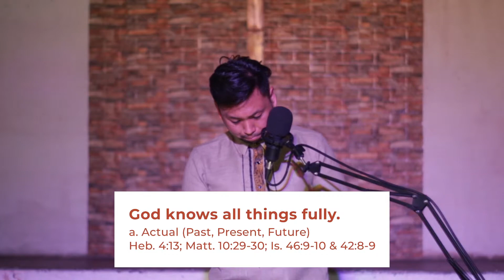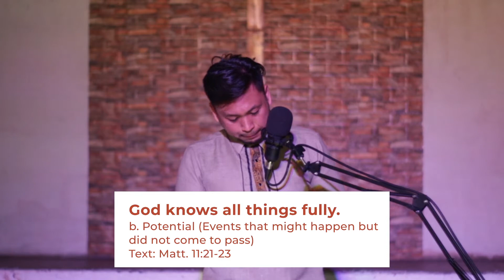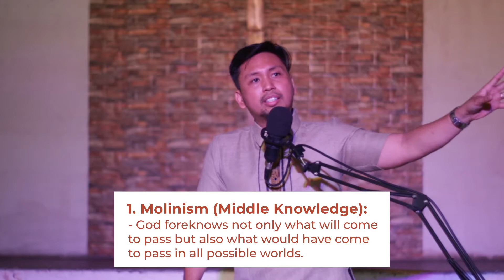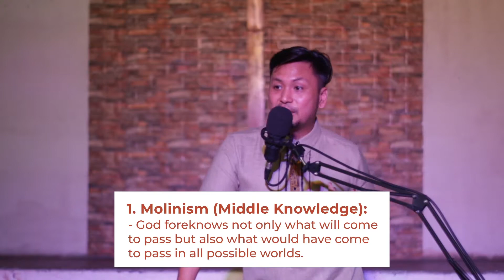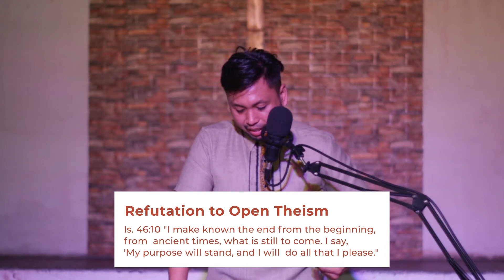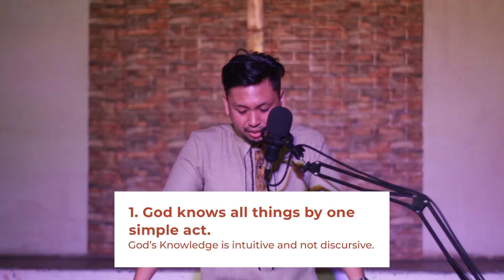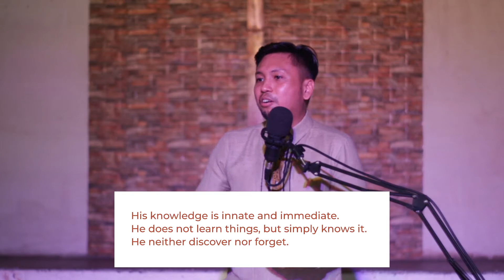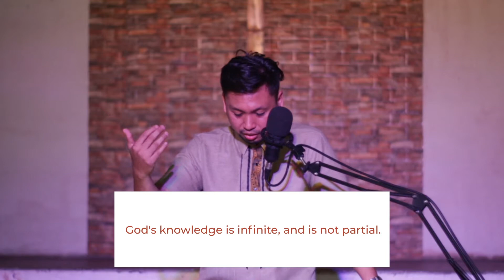God's Infinity in Relation to His Knowledge and Understanding with Pr. Eli Ephraim Caña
God can neither deceive, nor be deceived. He cannot deceive–because He is the truth; nor be deceived—because He has infinite wisdom. And as declared in Psalm 147:5, His greatness is reflected through his immeasurable understanding.

In this message, Pastor Eli Ephraim Caña examines the scope of the knowledge of God, its manner, and the essence of searching His knowledge and understanding as one of the perfections of God.